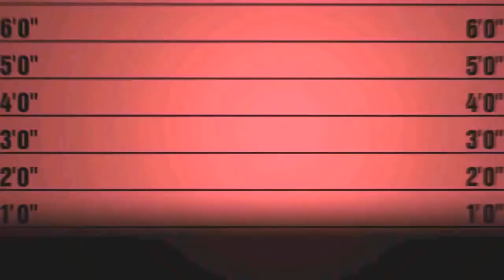Fender 벽걸이형 기타스탠드 Guitar Wall Hanger